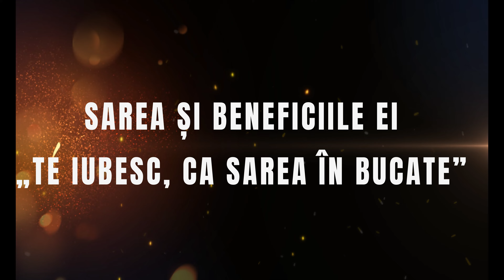SAREA ÎNTREBUINȚĂRI PE CARE NU ȘTIAI CĂ LE ARE